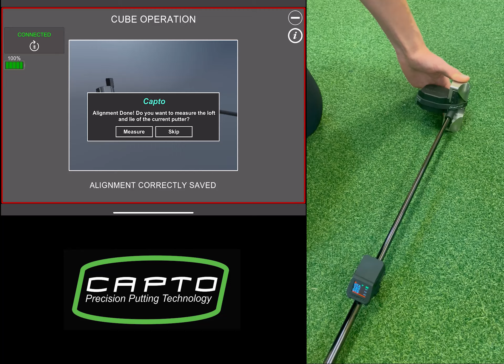Capto gen 3 Cube Operation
Gen 3 includes Cube device for alignment of Capto sensor on the shaft of the putter . Cube helps having an automatic adjustment after you set up Capto following instruction
Make a simpler start of usage
Enjoy Capto!